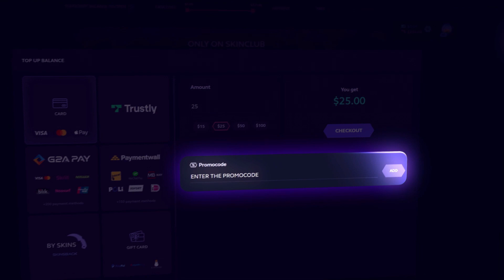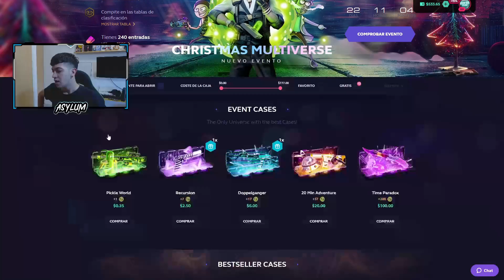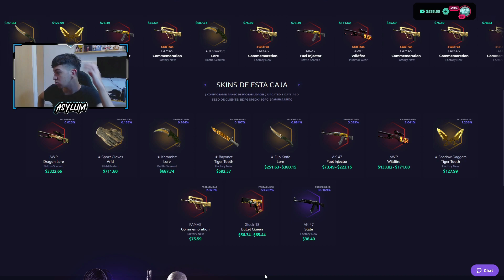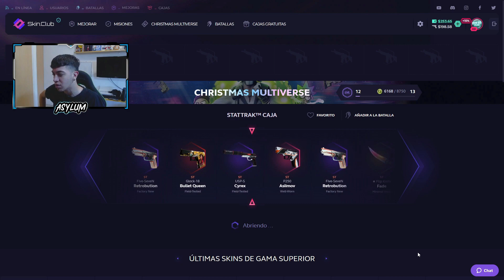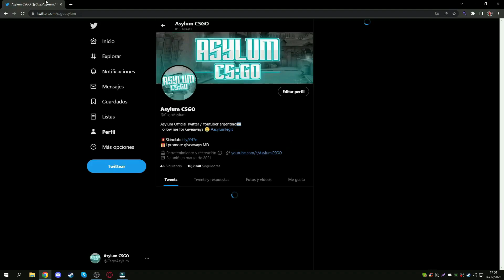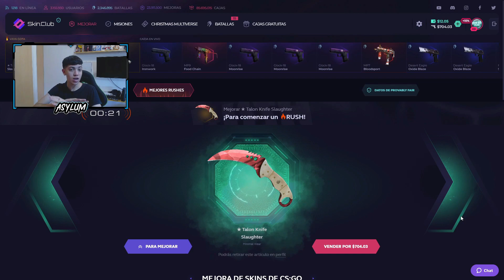en los Papeles LA MEJOR CAJA de SKINCLUB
💙10% BONUS ON YOUR DEPOSIT AT SKINCLUB

Espero que les haya gustado este video abriendo posiblemente la mejor caja de skinclub